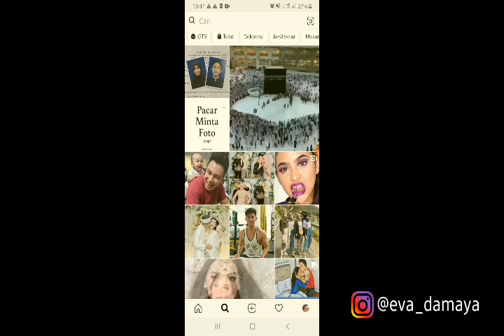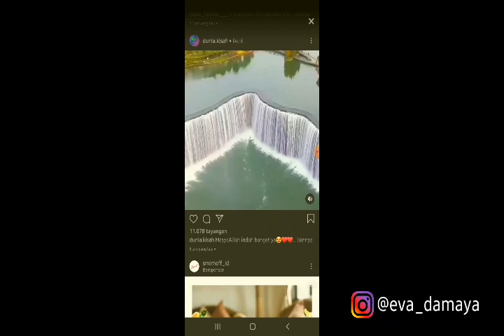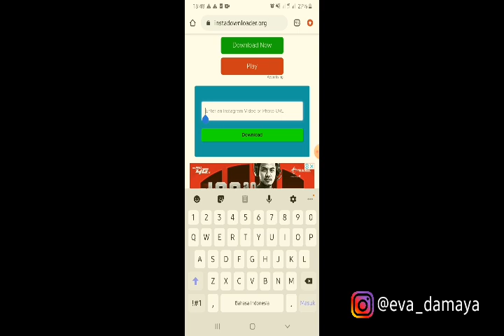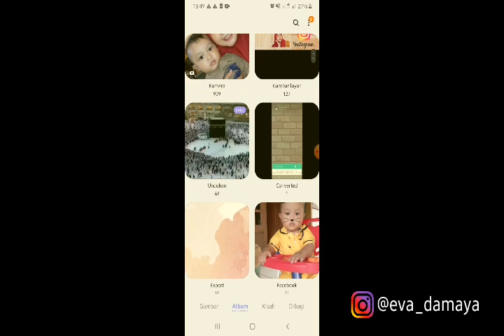CARA DOWNLOAD VIDEO DI INSTAGRAM TANPA APLIKASI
Assalamualaikum.
Siapa disini yang masih suka pake aplikasi kalau mau download video di ig.
Nah kali ini aku mau berbagi cara download video di ig tanpa aplikasi... yuk tonton videonya...